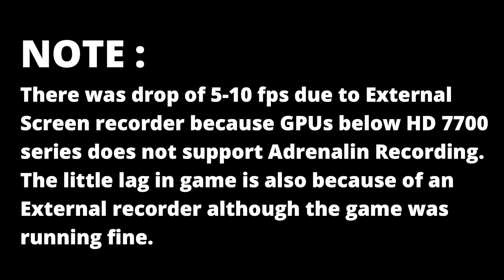Can you still game on AMD HD 6850 today?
AMD Radeon HD 6850 was released in October 2010 that is 10 years ago , it had pretty much good specifications in its time , Radeon 6850 1 GB GDDR5 VRAM , 256 bit bus width , 775 Mhz base clock. I recently found this card and tested on modern day games (HD 6850 in 2021), Let's see how hd 6850 gaming test worked out.let's see if HD 6850 is still worth for 720p Gaming in 2021.
This is GPU performance test.
Games I've tested :
Rise of the Tomb Raider
GTA 5

" Time Stamps " :
00:00 | Intro and Specs
00:24 | Rise of the Tomb Raider ( TR2 )
01:37 | GTA 5
02:42 | CS - GO
03:30 | Outro

AMD Radeon HD 6850 Specifications :
The Radeon HD 6850 was a mid-range graphics card by AMD, launched in October 2010. Built on the 40 nm process, and based on the Barts graphics processor, in its Barts PRO variant, the card supports DirectX 11.2. The Barts graphics processor is an average sized chip with a die area of 255 mm² and 1,700 million transistors. Unlike the fully unlocked Radeon HD 6870, which uses the same GPU but has all 1120 shaders enabled, AMD has disabled some shading units on the Radeon HD 6850 to reach the product's target shader count. It features 960 shading units, 48 texture mapping units, and 32 ROPs. AMD has paired 1,024 MB GDDR5 memory with the Radeon HD 6850, which are connected using a 256-bit memory interface. The GPU is operating at a frequency of 775 MHz, memory is running at 1000 MHz (4 Gbps effective).
Being a dual-slot card, the AMD Radeon HD 6850 draws power from 1x 6-pin power connector, with power draw rated at 127 W maximum. Display outputs include: 2x DVI, 1x HDMI, 2x mini-DisplayPort. Radeon HD 6850 is connected to the rest of the system using a PCI-Express 2.0 x16 interface. The card measures 198 mm in length, and features a dual-slot cooling solution. Its price at launch was 179 US Dollars.